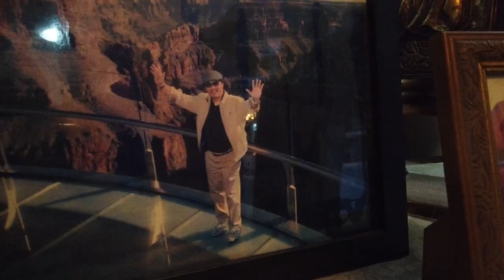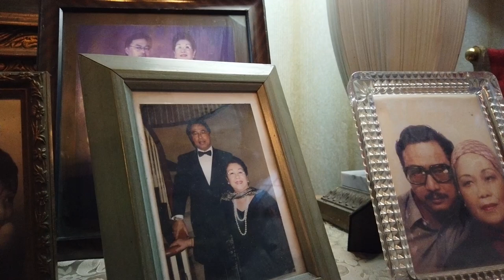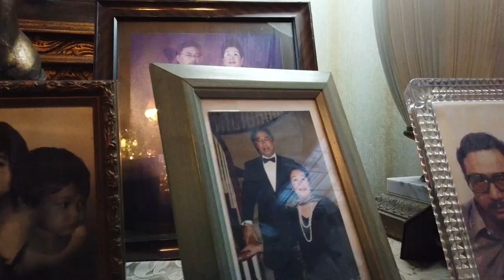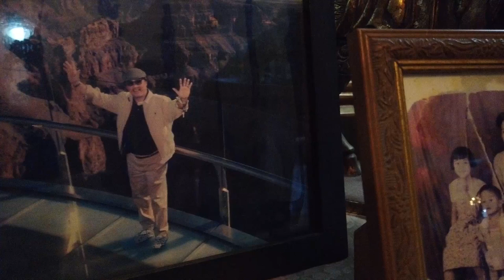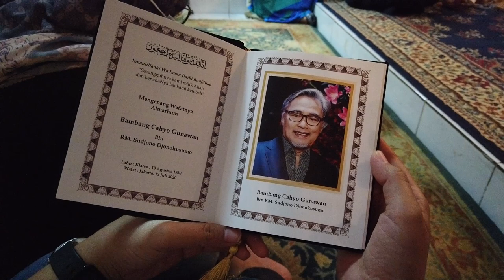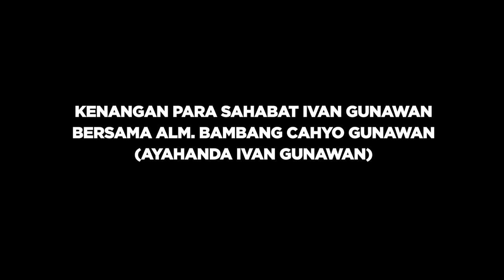40 HARI SETELAH KEPERGIAN PAPAH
Kali ini aku dan Mama mengadakan tahlilan 40 harian alm. Papah dan hari itu juga tepat ulang tahun Papah...
Banyak temen-teman aku dan Papah Mama yang juga hadir pengajian 40 harian Papah